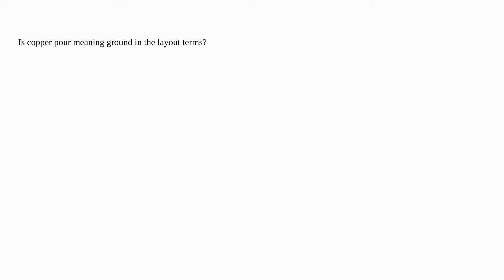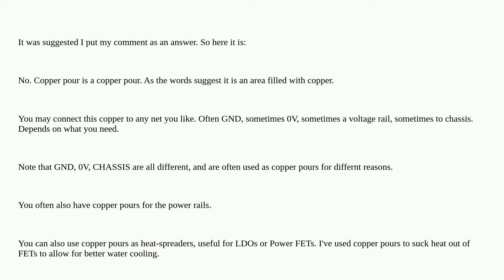Electronics: Copper pour = Ground in layout terms?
Copper pour = Ground in layout terms?

A special thanks goes out to the awesome community

  pcb voltage layout ground